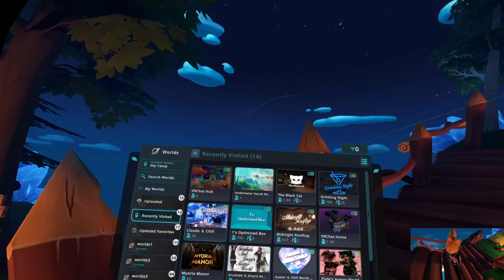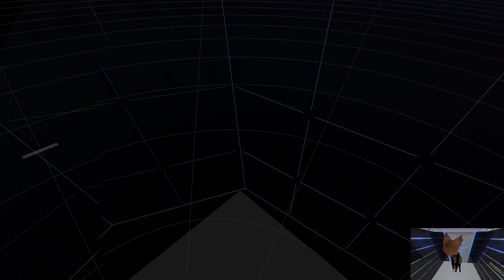Drunk on vrchat meeting new people and random worlds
Just me drunk on VRC on a friday night, meeting new people, checking out random worlds, playing pin the wheel until vrchat lags out.